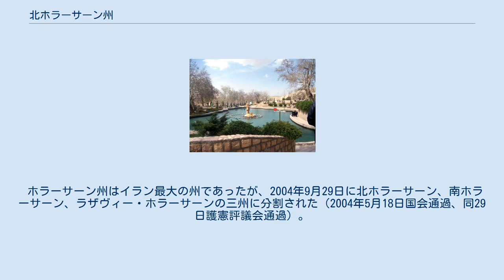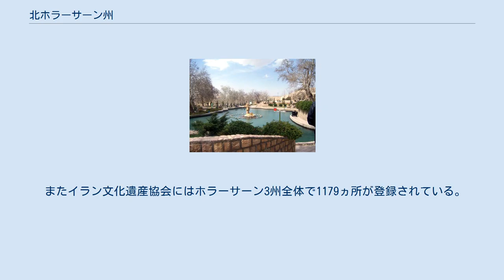北ホラーサーン州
北ホラーサーン州（きたホラーサーンしゅう、ペルシア語: استان خراسان شمالی Ostān-e Khorāsān-e Shomālī）は、イラン北東部の州（オスターン）。
北ホラーサーン州は2004年のホラーサーン州の3分割に伴って成立した州である。
州都はボジュヌールド。
 ホラーサーンは長い歴史を通じ、幾多の王朝が支配し、あるいは興り亡びた土地であり、アラブ、テュルク、モンゴル、トゥルクマーン、アフガーンなどさまざまな人々が到来し、歴史に変化を与えてきた。
 イラン古代の地理学者はイラン（「イーラーン・シャフル」：イラン世界）を8地域に区分したが、そのうち最大で最も繁栄していた地域がホラーサーンである。
 エスファラーイェンはホラーサーンにおけるイラン到来後のアーリア人の中心的居住地の一つであった。
アルサケス朝は長いあいだホラーサーンのメルヴ近郊を基盤とし、エスファラーイェンもニーシャープール地域の重要拠点であった。
 サーサーン朝期には「パドグースバーン」という称号を持つエスパフボド（将軍）と、4つに分割した地域それぞれの太守が治めた。
 ホラーサーンはイスラーム征服後、ニーシャープール、メルヴ、ヘラート、バルフの各都市を中心とする四地域に分割されている。
651年、アラブ・イスラーム勢力がホラーサーンに侵入し、以後820年までアッバース朝の支配下にあり、896年イラン系ターヒル朝、900年サーマーン朝が続いた。
ガズナ朝のスルターン・マフムードが994年、ホラーサーンを征服、さらに1037年にはセルジューク朝の初代スルタン・トゥグリル・ベグがニーシャーブールを征服している。
 その後、ホラーサーンをめぐってセルジューク朝とガズナ朝の対立が続き、最終的にはガズナ朝がスルターン・サンジャルを破った。
しかし1157年にはホラズム・シャー朝の支配下に入り、モンゴル帝国の侵入を受けイルハン朝の領域となった。
 14世紀に入るとサブゼヴァールのサルバダール運動（英語: Sarbedaran movement）による独立の旗が掲げられるようになった。
1368年、ティームールがホラーサーンを手に入れ、ヘラートをその首都とした。
 1507年、ホラーサーンはウズベク族に征服された。
1747年のアフシャール朝のナーディル・シャー没後はアフガーンの勢力圏となっている。
 ガージャール朝の時代にはイギリスがイギリス東インド会社の保護のためにアフガーンを支援し、ヘラートはイランから分割された。
ナーセロッディーン・シャーはヘラート奪還を目指したが果たせなかった。
最終的に1903年のパリ条約によってイランはヘラートを含む今日のアフガニスタン領域への領有権主張を取り下げることになる。
こうしてホラーサーンは人口稠密な東部地域がイギリス保護下に入り、残余の西部地域がイラン領として残ったのである。
 ホラーサーン州はイラン最大の州であったが、2004年9月29日に北ホラーサーン、南ホラーサーン、ラザヴィー・ホラーサーンの三州に分割された（2004年5月18日国会通過、同29日護憲評議会通過）。
 州都の郡（シャフレスターン）のほかにシールヴァーン郡、ジャージャルム郡、マーネ・ヴァ・サムラガーン郡、エスファラーイェン郡、ボジュヌールド郡、ファルージ郡、ガルメフ郡がある。
 ホラーサーン地域にはペルシア、ホラーサーニー・テュルク、トゥルクマーン、クルド、アラブなどのエスニック・グループが住む。
また近年はアフガン難民が流入し、かなり大きなコミュニティを作っている。
 州内には、イラン国内最大のボーキサイト鉱床があり、2010年代にはアルミニウム精錬が行われるようになった。
このアルミニウムは、イランが国産化を進めている巡航ミサイルの固体燃料にも利用されている。
 ベシュ・ガルダシュ。
 州内には泉、小さな湖、洞窟、自然公園、自然保護区、散策地など多くの自然を活用した観光地がある。
 またイラン文化遺産協会にはホラーサーン3州全体で1179ヵ所が登録されている。
北ホラーサーン州の主な名所は以下の通り。